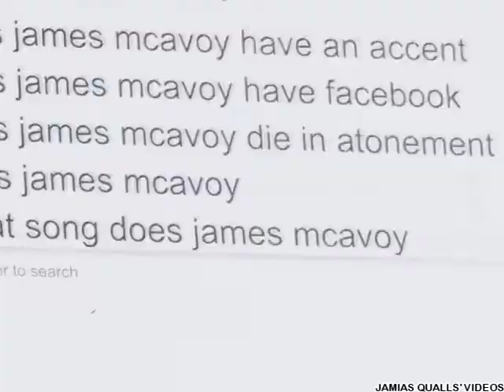Jamias Qualls' Funniest Moments #203: Jason Priestley vs. James McAvoy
Here it is, Jason Priestley vs. James McAvoy version of Funniest Moments #203.

Canadian actor vs. Scottish actor

The most importantly,

Jason Priestley was born in August 28, 1969 in Canada

James McAvoy was born in April 21, 1979 in Scotland

It was uploaded on April 6th.